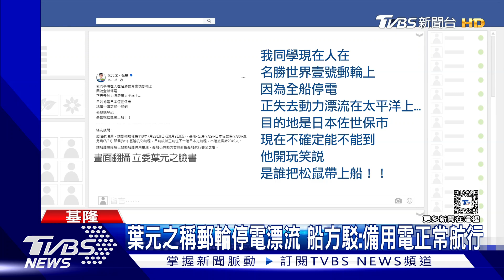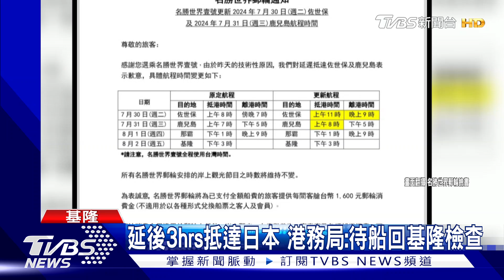葉元之稱郵輪停電漂流 船方駁:備用電正常航行｜TVBS新聞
豪華郵輪"名勝世界壹號"，28號從基隆港出發，在30號抵達日本，但在抵達前，立委葉元之卻表示，他的同學在郵輪上，但全船停電，失去動力，漂流在太平洋上，還開玩笑地說，是誰把松鼠帶上船，諷刺台電。對此航港局表示，船方第一時間就啟動備用電源，郵輪仍然有動力，正常航行，強調沒有漂流。